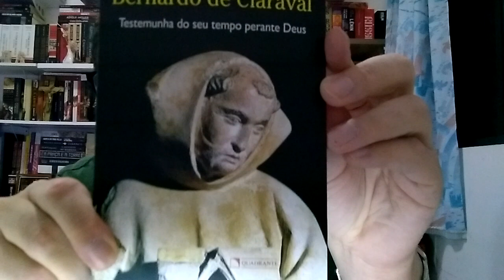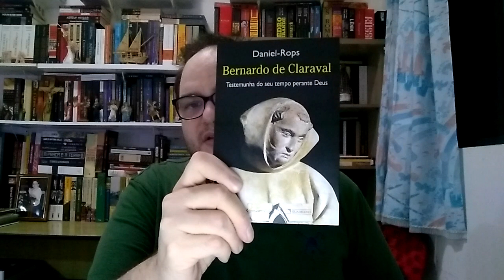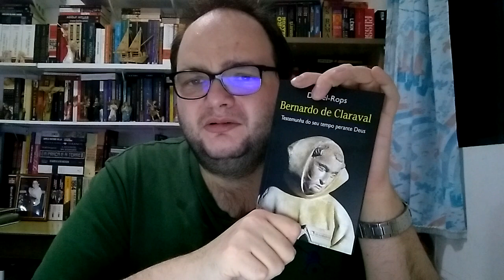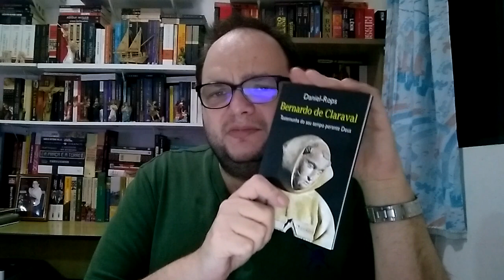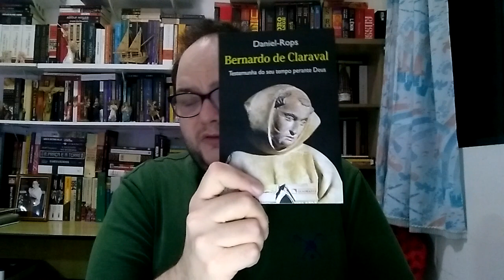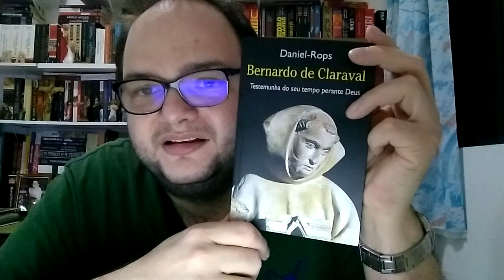Dica de Livro: Bernardo de Claraval por Daniel Rops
*Exceto para livros em promoção e de outras editoras.

Comentário neste vídeo.